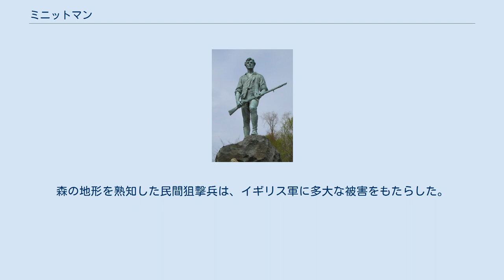ミニットマン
レキシントン (マサチューセッツ州)のミニットマン像 ミニットマンとは、アメリカ独立戦争でパトリオットと共闘した民兵。
名前は、「招集されると約1分（1minute）で準備を整える」ということに由来する。
 当時は独立戦争の裏でアメリカ大陸の開拓も行っていた。
幼少期からアメリカ人男子は、独立戦争や開拓で必要な食料を狩猟で得ていたため、銃の射撃術を習得している者が多かった。
彼らの使用する猟銃は、入植当初こそドイツ製が主流を占めていたものの、次第にアメリカ大陸東部の森林地帯に適合するような改造が施されてゆき、戦争開始時には弾丸の種類こそ旧式の球状ではあったが、その初速は731メートル/秒を超えるまでになった。
また狩猟に長けた者の多くはアメリカ先住民の持つ生活の知恵を借用し、衣類や道具類に関しても、軽量簡素で目立たないものを好んで利用した。
以上の理由から独立戦争当時のアメリカ人男子には、潜在的に狙撃手としての能力を備えた者が多数存在したものと思われる。
 ミニットマンの主要な軍事行動は「単独から数人程の小部隊による狙撃」であったため、正規の軍事訓練を受けていない者でも狩猟経験さえあれば参戦することが可能だった。
ただし「当時の猟銃は装填に時間がかかる前装式」や「正規の軍事訓練を受けていない」等の理由で、平地での野戦には不向きだった。
従ってミニットマンが最も活躍したのは、東部諸州での森林戦だった。
森の地形を熟知した彼らは、イギリス軍に多大な被害をもたらした。
 ミリタリー・スナイパー―見えざる敵の恐怖–（マーティン・ペグラー　大日本絵画）